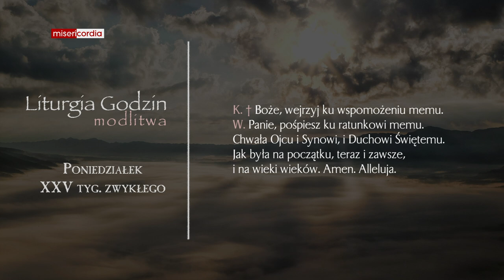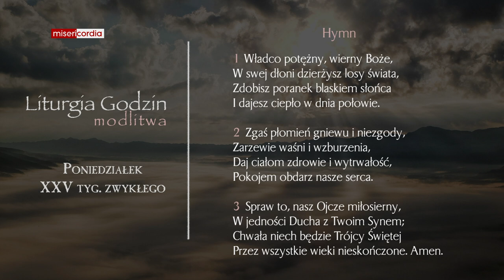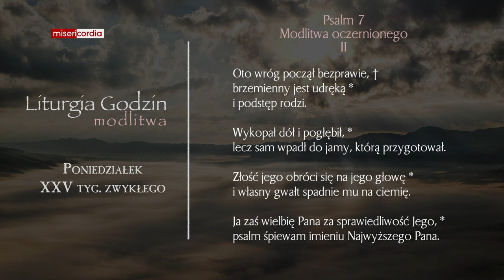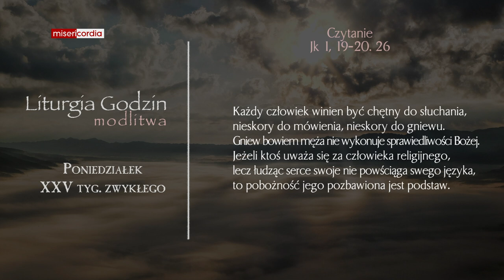Liturgia Godzin | Modlitwa Południowa | Poniedziałek, XXV tyg. zwykłego